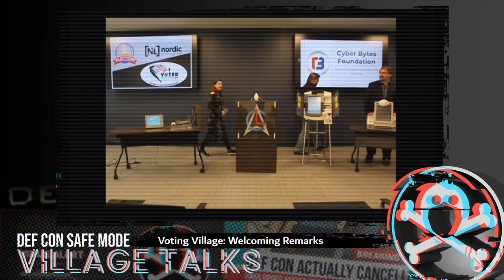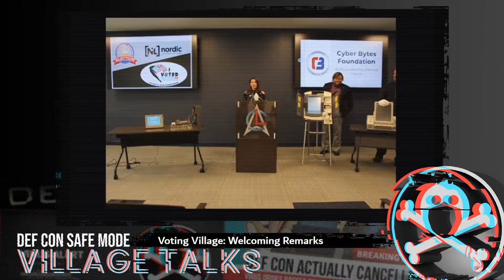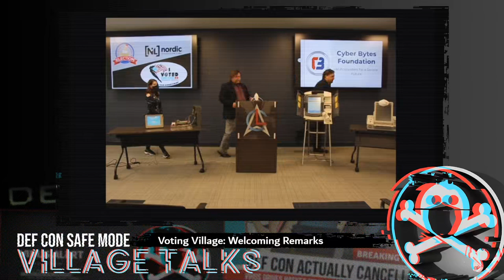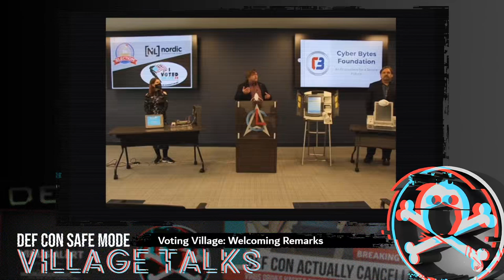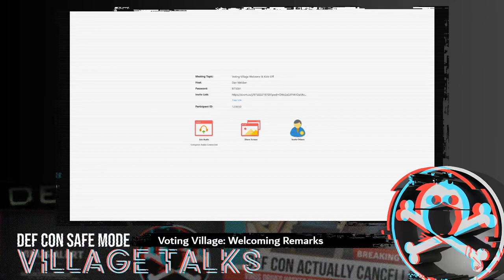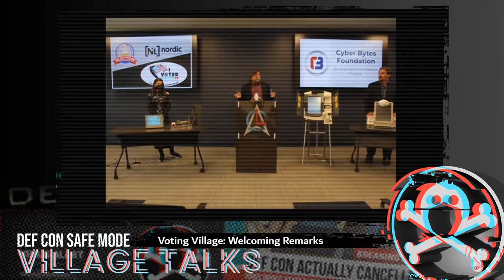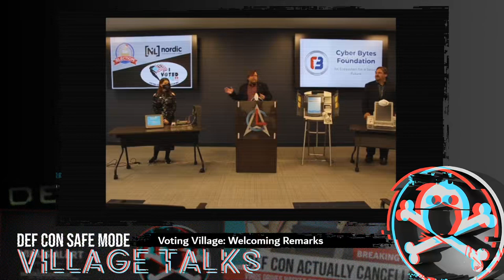DEF CON Safe Mode Voting Village - Day 1 Opening Remarks